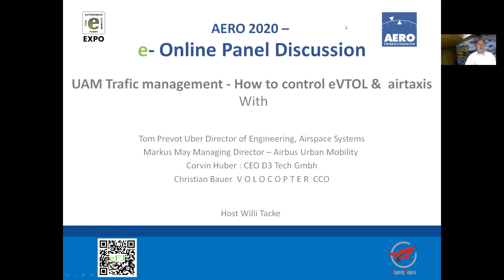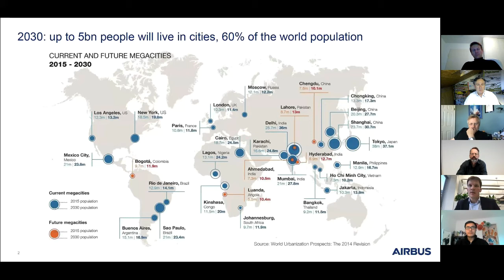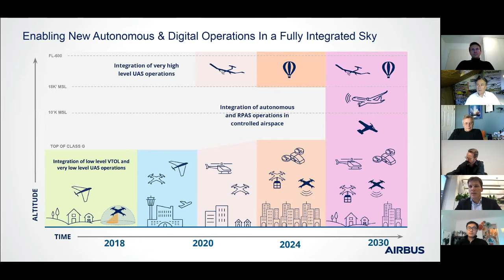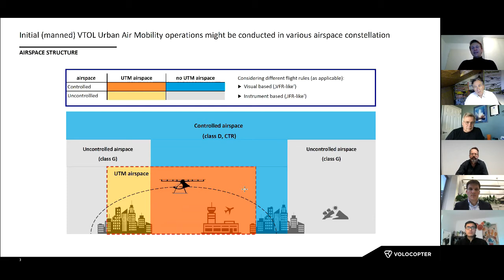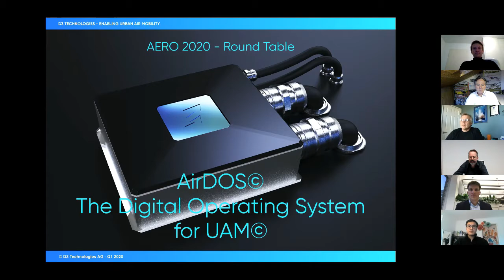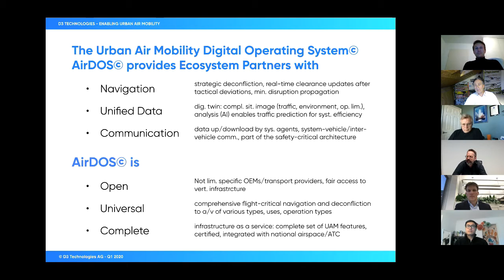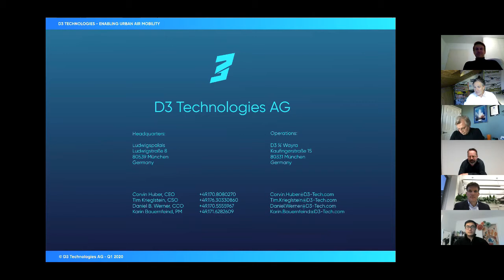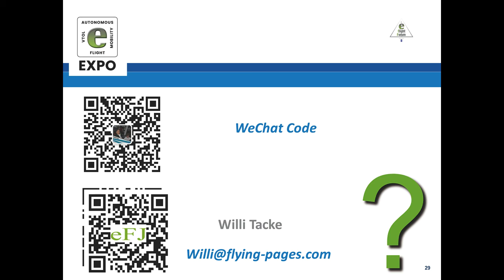AERO 2020 – e- Online Panel Discussion -e-flight-expo UAM Trafic management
AERO 2020 –
e- Online Panel Discussion

UAM Trafic management - How to control eVTOL &  airtaxis

With

Tom Prevot Uber Director of Engineering, Airspace Systems
Markus May Managing Director – Airbus Urban Mobility
Corvin Huber : CEO D3 Tech Gmbh
Christian Bauer  V O L O C O P T E R  CCO

Host Willi Tacke , xin Guo